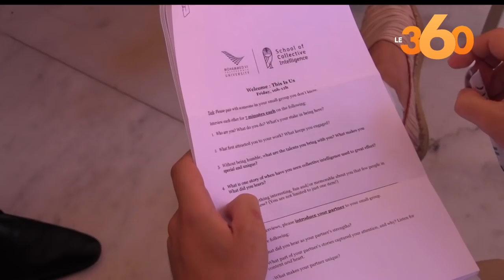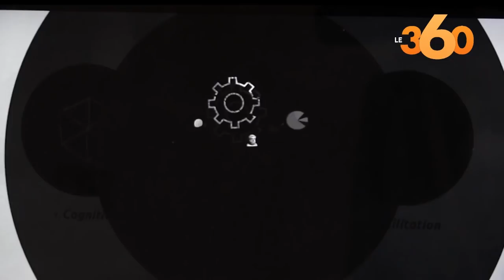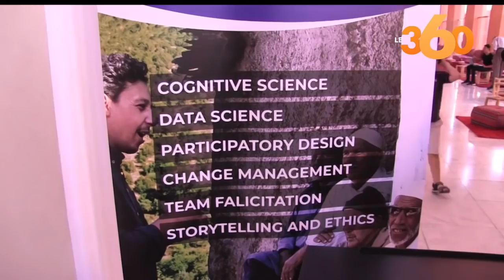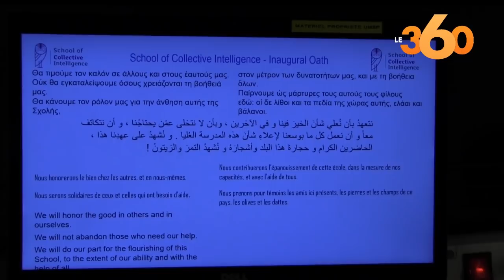Le360.ma •Ben guerir: l’UM6P lance son école d’intelligence collective.